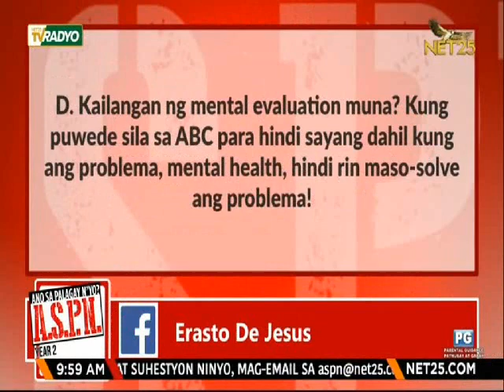Net 25 on DTV 28 & INC TV on DTV 49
Antenna used: My Digital TV Dongle (from My Phone)
Signal Location: San Pedro, Laguna

List of Channels:
Net 25 HD
Net 25 SD
INC TV HD
INC TV SD
EBC Reserved

INC TV HD
Net 25 HD
INC TV SD
INC TV 1seg